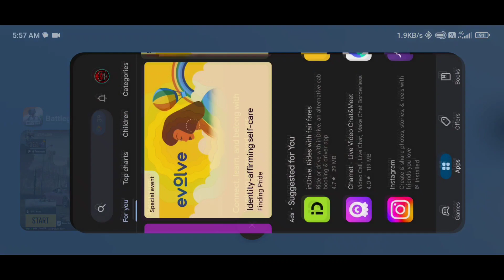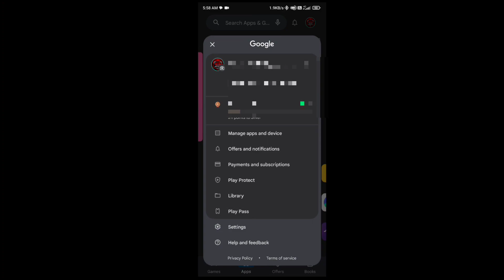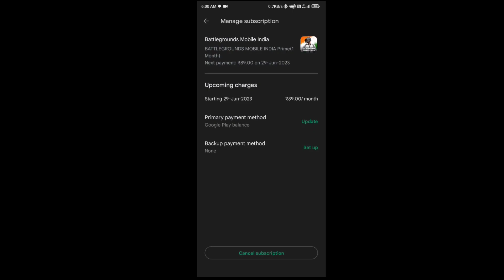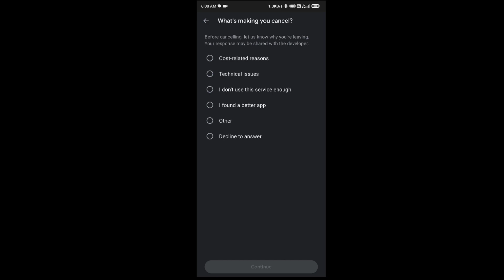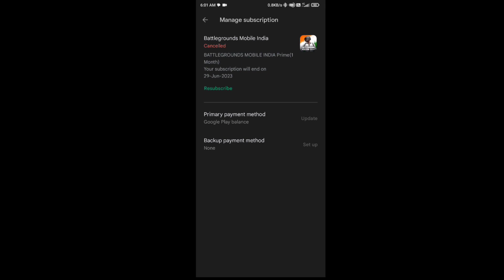✅Bgmi Prime Subscription Auto Payment Cancel || Bgmi Prime Plus Subscription Auto Payment Cancel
Hello
Welcome To Lutera Subh Channel
Iam A Bgmi Gamer
✅My BGMI ID :-
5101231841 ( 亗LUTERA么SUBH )